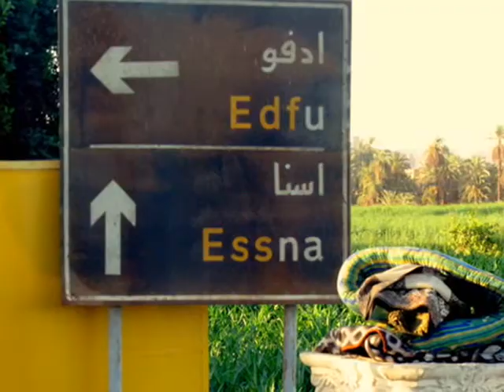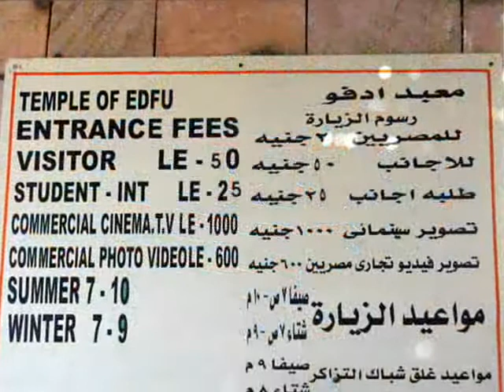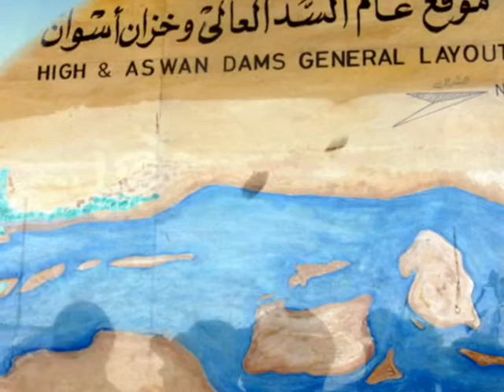Aswan... tra sogno e realta'..._0001.wmv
Aswan... il nilo... Edfu, e i templi di Horus ed Iside...